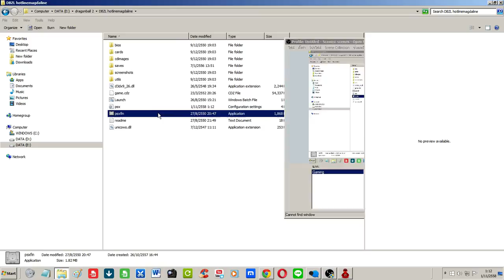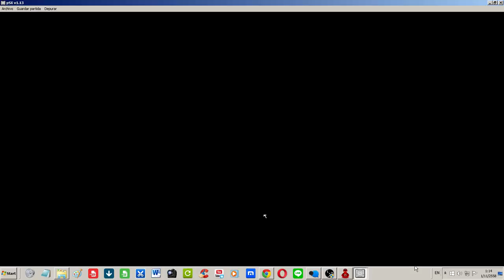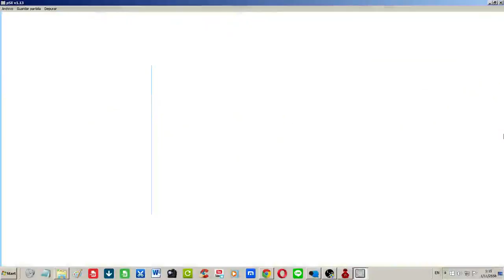เกมส์ดราก้อนบอลในตำนาน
เกม DragonballZ  ถ้าจะหาโหลดให้ลองค้นหาว่า Dragon Ball Legends by Anthony นะครับ ^ ^